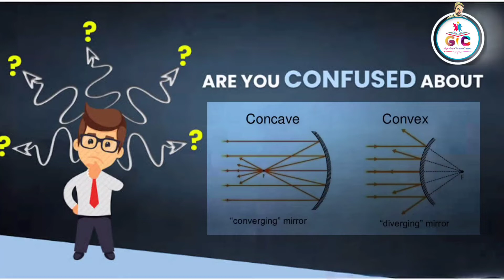Formation of Image in Concave & Convex Mirror | Jay Sir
Thank you ! Learn smartly with GYANDEVI TUITION CLASSES